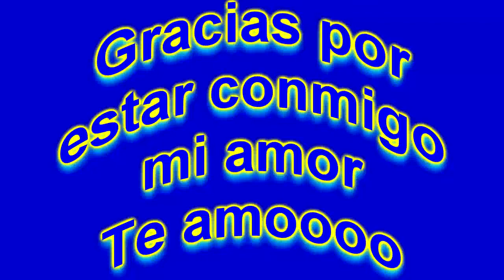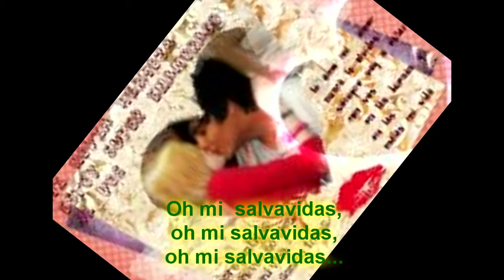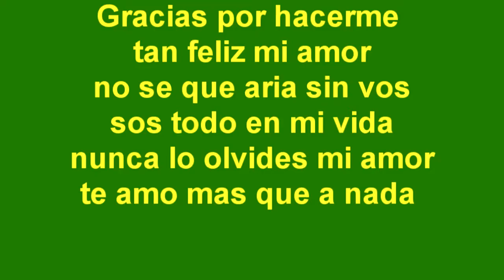Justin Bieber ft Jessica Jarrell Overboard - Te amo mi amor ^^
espero que te guste mi amor ^^